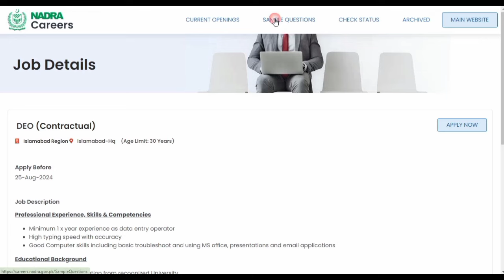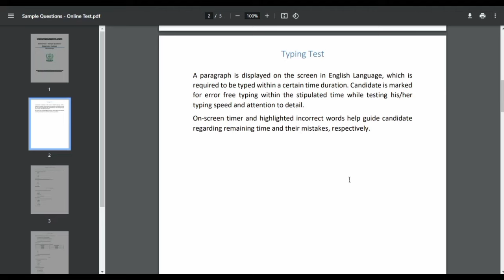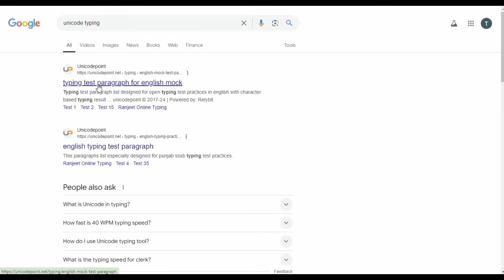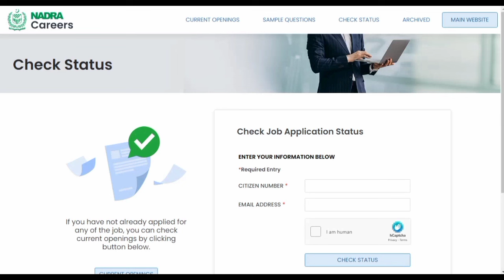“NADRA Data Entry Operator Test 2024: Essential Updates & Preparation Tips”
NADRA Data Entry Operator Test Update 2024 | Important Changes & Tips

Description:

📢 Attention aspiring NADRA Data Entry Operators! 📢

In this video, we’re bringing you the latest updates and crucial information regarding the NADRA Data Entry Operator test for 2024. Whether you’re a first-time applicant or looking to refresh your knowledge, this video will guide you through the recent changes, test format, and essential tips to help you succeed.

🔹 What’s Covered:

New Test Format: Learn about any changes in the structure or content of the test.
Important Dates: Keep track of key deadlines and scheduling updates.
Study Material: Get recommendations on resources and practice materials.
Tips and Tricks: Effective strategies for preparation and test-taking.
Common Pitfalls: Avoid frequent mistakes and enhance your performance.
🔹 Why Watch?

Stay updated with the most current information.
Improve your chances of passing with targeted advice and strategies.
Gain confidence with a clear understanding of the test requirements.

For more details and updates, visit NADRA official website.